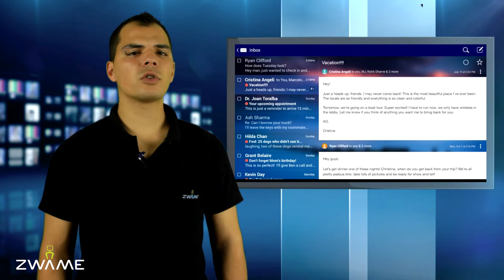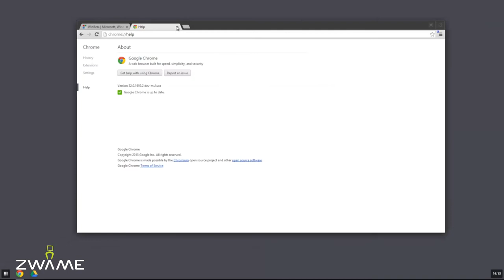Novas camaras samsung - ZWAME News #46